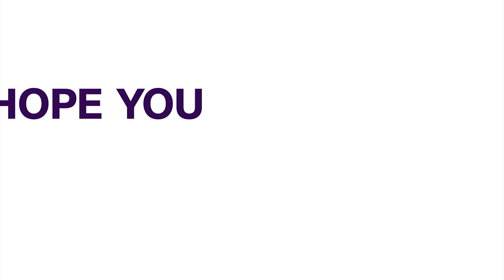KADUNA: G.P.F.N. URGES GOVT., SECURITY AGENTS TO ADOPT NON-KINETIC APPROACH TO END CONFLICT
Peace stakeholders in Kaduna have called for government and security agencies to adopt non-kinetic operations to address insecurity, extremism, and religious crises. The Global Peace Foundation Nigeria (GPFN) organized a round table dialogue to restore peaceful coexistence and religious tolerance in the state. The keynote speaker emphasized the need for both military and non-kinetic approaches to tackle conflicts.